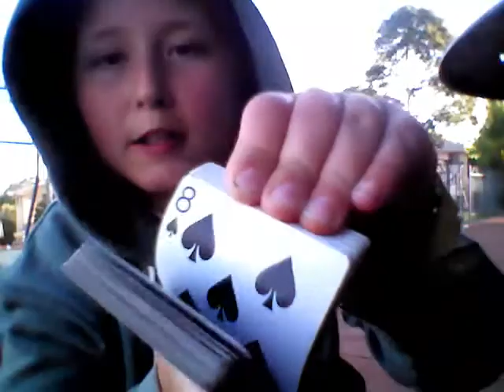interactive Dynamo card trick!